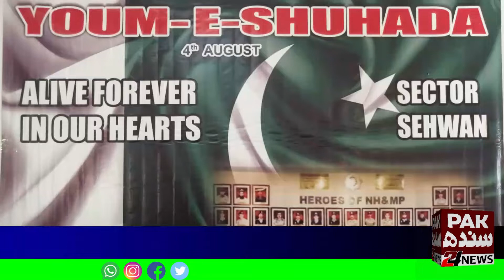Motorway Police Sector Commander Syed Farhan Ahmed, Police Martyrs' Day celebrated in Sehwan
موٹروے پولیس سیکٹر کمانڈر  سید فرحان احمد کی خصوصی ہدایت پر سیھون میں بھی یوم شہداء پولیس عقیدت و احترام سے منایا گیا۔